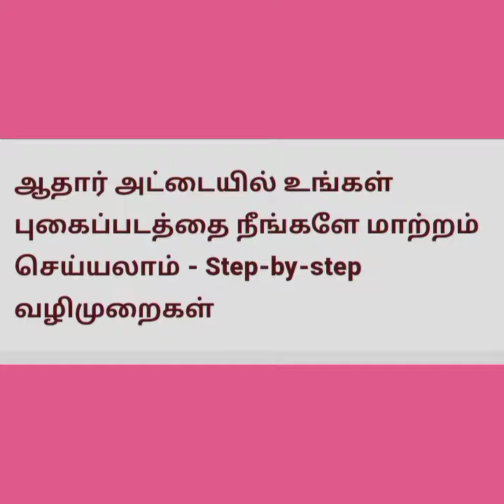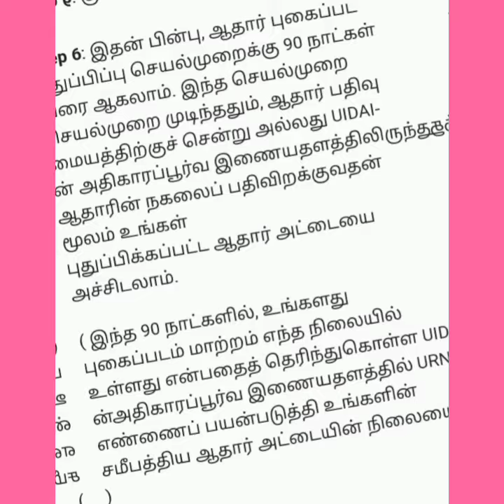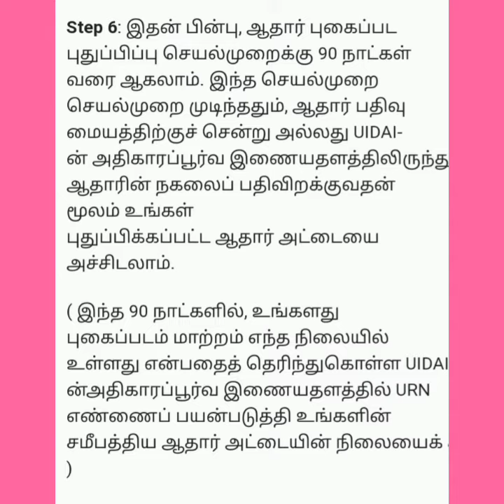ஆதார் அட்டையில் புகைப்படத்தை மாற்றுவது எப்படி ஒரு சில தகவல்கள்